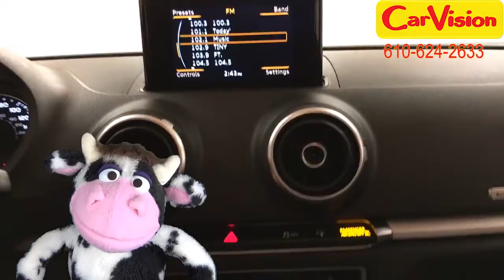2015 Audi A3 2 0T Premium MEDIA SCREEN MOONROOF